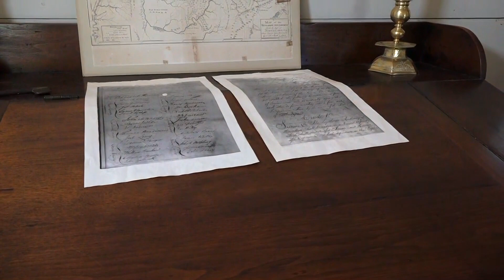Knoxville museums celebrate Statehood Day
Tennessee is turning 227! Blount Mansion is just one of many museums in Knoxville celebrating by letting you dive into its history.